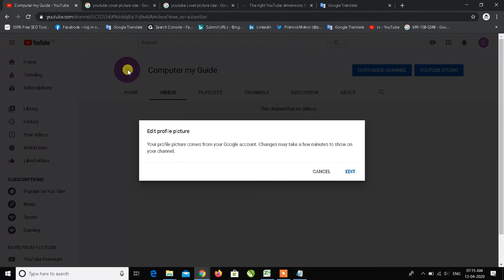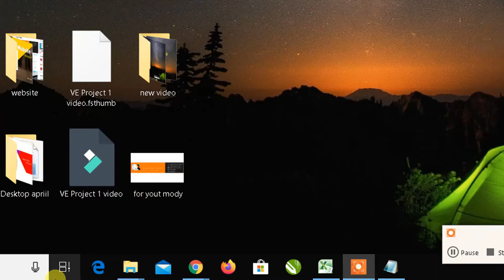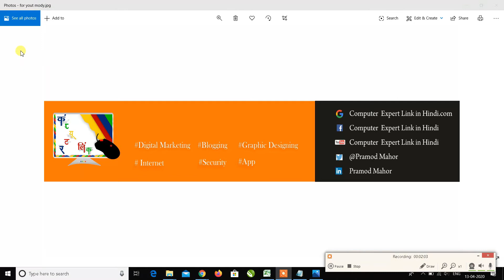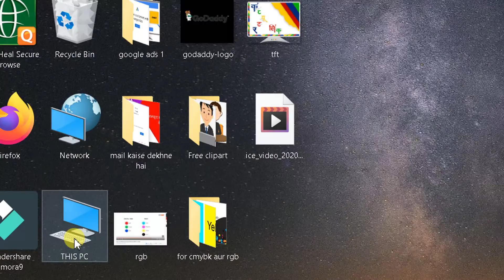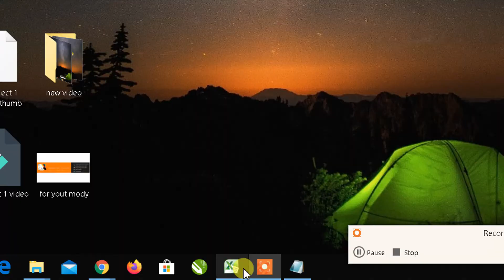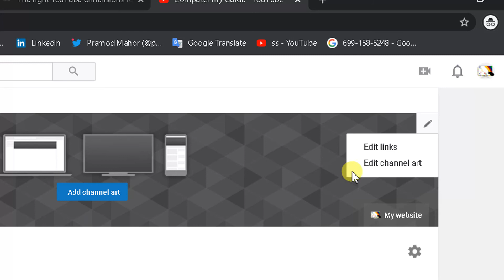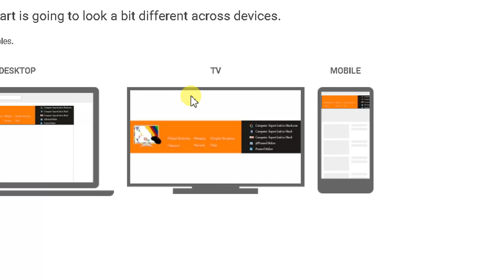Youtube Par Cover Page & Profile Kaise Set Karte Hai | Set Cover Page & Profile Youtube [HINDI]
NAMASKAR DOSTO AAJ HUM AAPKO BTANE JA RAHE HAI KI Youtube Par Cover Page & Profile Kaise Set Karte Hai